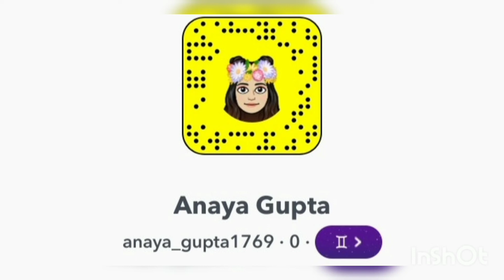dekho or search karo ❤️❤️